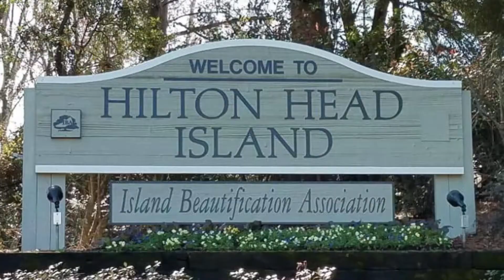Moving to South Carolina - Hilton Head Island pros and cons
If you're considering moving to Hilton Head, South Carolina, don't go in with blinders on! Sure there are some great things about Hilton Head - the beaches, shops, restaurants, recreation and the overall aesthetics of this gorgeous island. However, there may be things you have not considered; the cost of living, healthcare, traffic and all the rules/regulations may not fit with your idea of paradise.

Sue & Bob LeFavi - eXp Realty